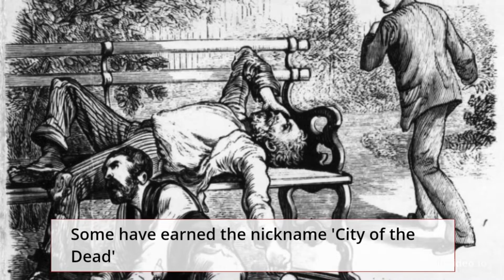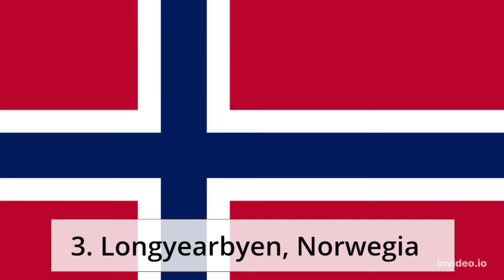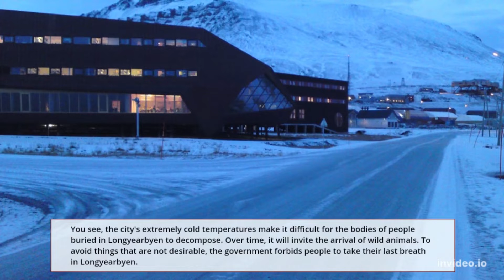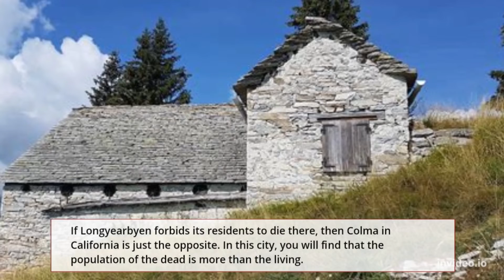5 WEIRDEST CITY IN THE WORLD, ONE OF INDONESIA'S NEIGBHBOUR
this video is fully made on invideo.io